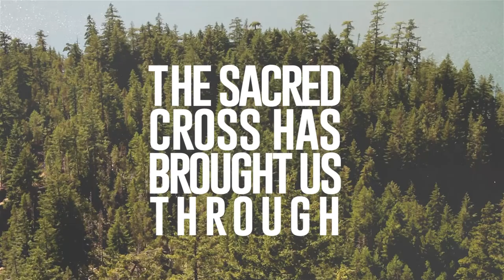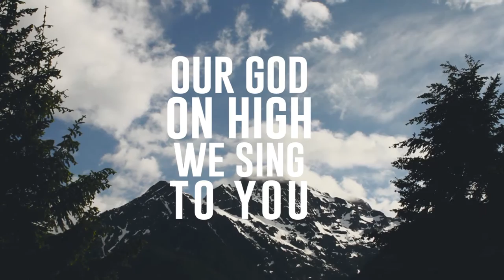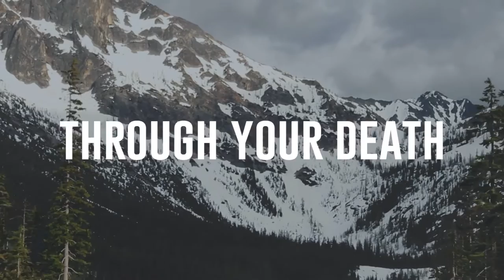Once For All- Mitch Langley (Official Lyric Video 2016)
Once For All- the new single written by Mitch Langley, Brian Hitt and Andrew Farley. Also for chord charts and other songs go

Video created by Deer Creek Media!